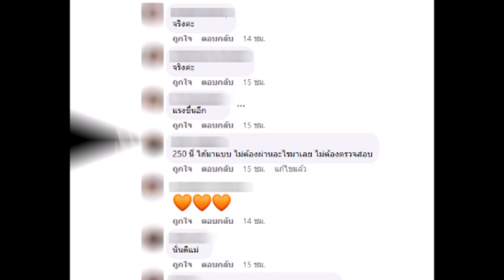''ปุ้มปุ้ย พรรณทิพา'' ฟาดแซ่บ หลังชวดนายกฯคนใหม่